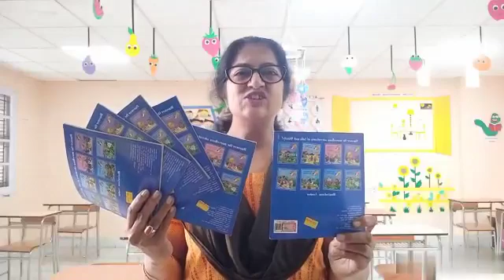UKG | Maths | Teacher - Joyeeta Mukherjee| Addition of Numbers | DPS Durgapur